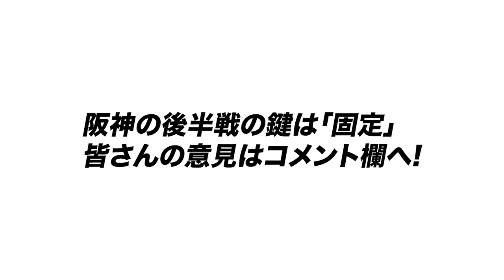【どうした阪神】サイン無視にチグハグ打線…岡田監督のボヤキ止まらず『優勝できる戦力はあるのに…』連敗した巨人との差は?後半戦の展望を語ります【プロ野球】